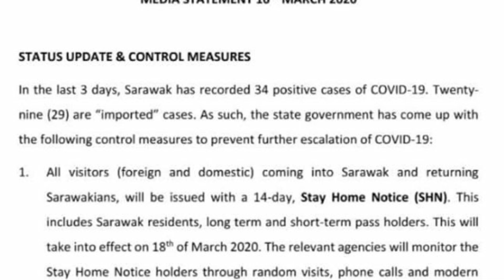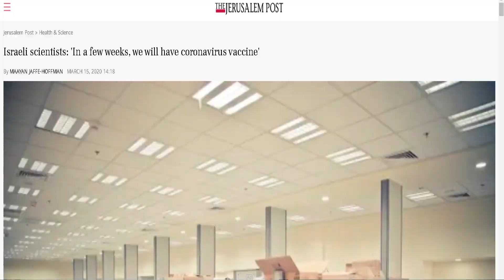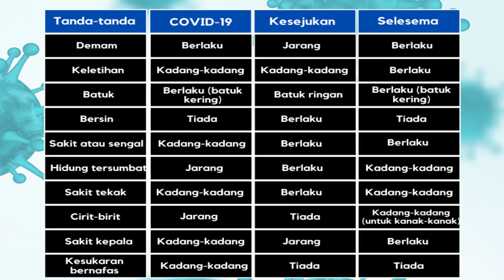*TERGEMPAR* COVID- 19 Menggemparkan Malaysia Dengan 2nd Wave (Health Talk)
Haggys disini guys. Episode Haggys kali ni lain macam sikit atas sebab semua event, program dari Haggys akan tergendala atau postponed angkara situasi yang kita sedang hadapi sekarang ini. So, Stay healthy, mask On, cuci tangan menggunakan sabun dan air selama 20 saat. Dan see you guys dalam episode makan-makan selepas semua ini bakal berakhir.

Gear : -
Camera : Huawei P20 Pro
Software Editing : Filmora 9
Audio & Software : Reaper , MXL 770 Condenser Mic(Indoor), Boya Lavelier Mic (Outdoor)
Gimbal : DJI Osmo Mobile 2
Laptop : Asus A542U , Intel i5 8th Gen, 16GB Ram ,1TB storage HDD

Info:

Aku Harry A.B
Hobi aku makan , gaming, travel dan buat video untuk suka-suka.
Sebarang komen yang aku ajukan adalah benar dalam perjalanan masa aku review makanan itu. Kalau suka sila like ramai -ramai dan komen. Share kepada kawan-kawan korang ya!